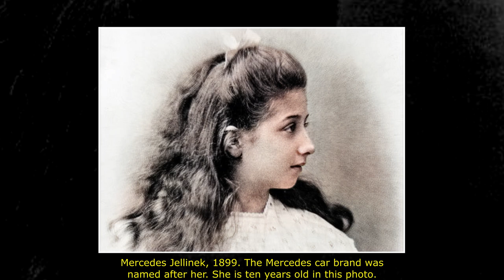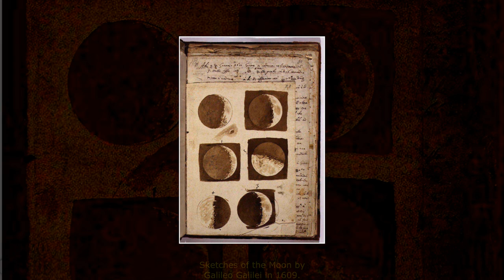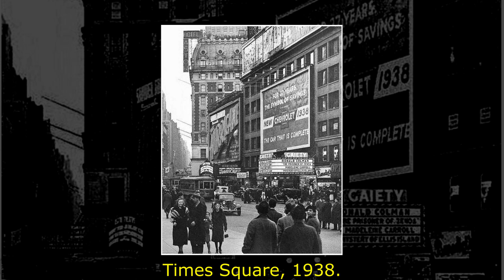❤️40 Rare Historical Photos That Will Leave You Speechless: Exciting History Photos with Fun Facts❤️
Dear Viewers, welcome to the channel «Retro Photos». The main task of our channel is to show beautiful vintage photos, so you can remember or see the atmosphere of that time. We hope that you can relax and enjoy a trip to the past with us.

We try to choose for you only high-quality and authentic photos. We hope you will appreciate our videos, we will appreciate your feedback about our work!

In my videos I can often use free pictures or green screens. I create videos for 4-5 hours, I mount fragments in the editing program, create previews and upload them to YouTube.